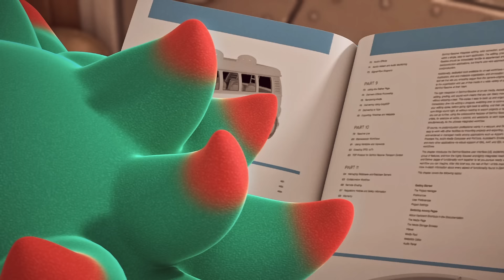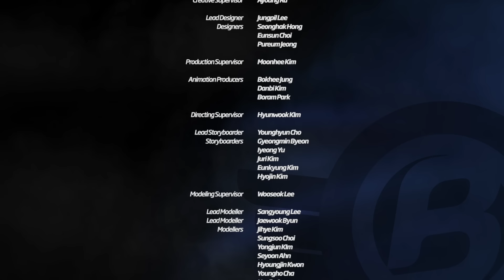S1 EP07 Goob and The Cadet Code l Badanamu Cadets l Nursery Rhymes & Kids Songs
The Cadets and Goob are in the middle of another chase when Bada saves Goob from falling off a cliff. Goob feels the sharp contrast between the way the Cadets helped him and how Esme treats him. Thus, he decides to learn about the Cadet Code. This leads Esme to question her own behavior to her friends.